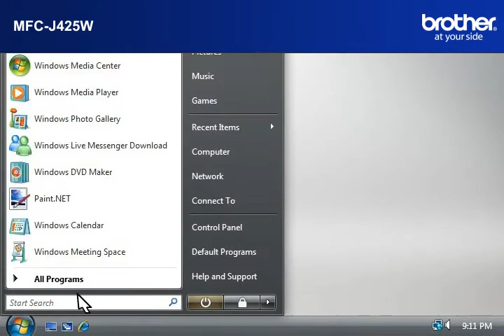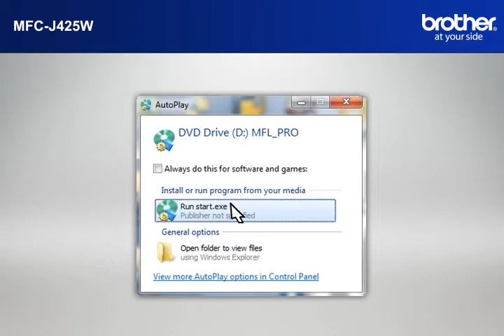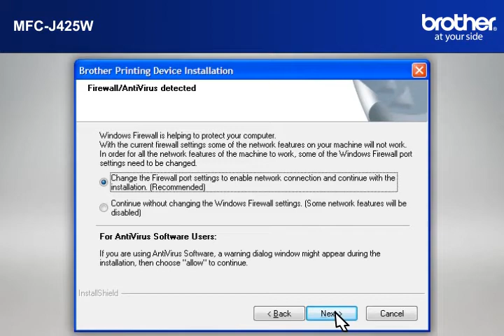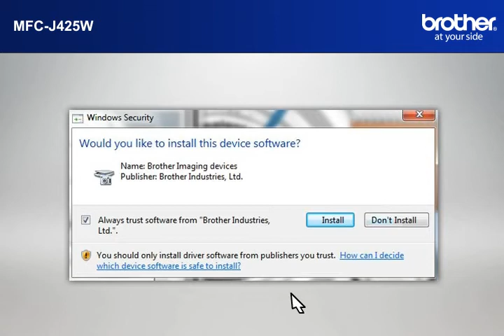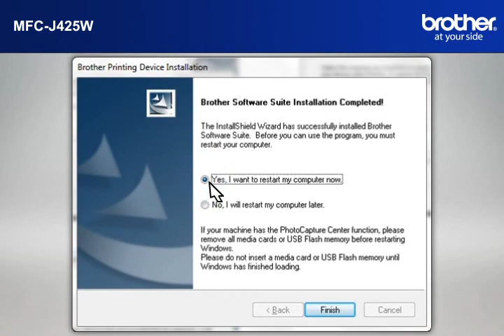MFC-J425W How to setup my Wireless Brother MFC with a router that uses security for Vista?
Brother Canada Customer Support on How to setup a Wireless Brother inkjet Multi-Function Center with a router that uses security for Windows 7, Windows XP or Windows Vista.

Valid instructions for: MFC-J425W